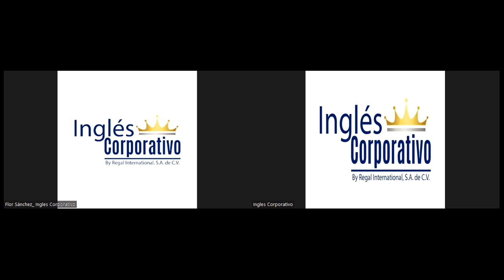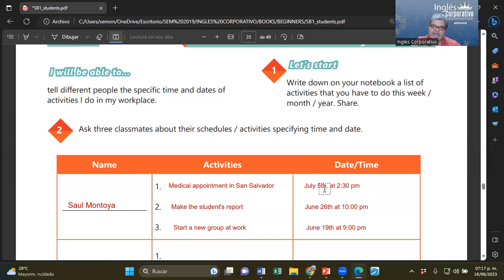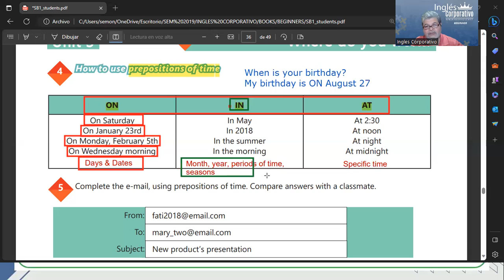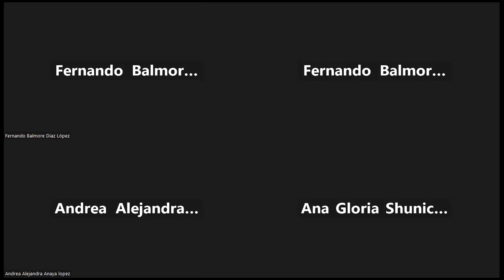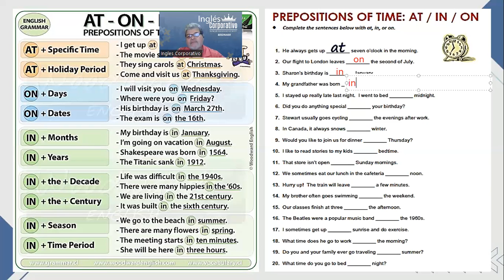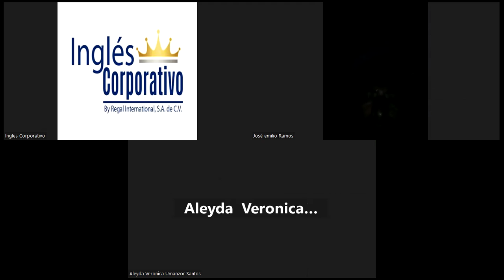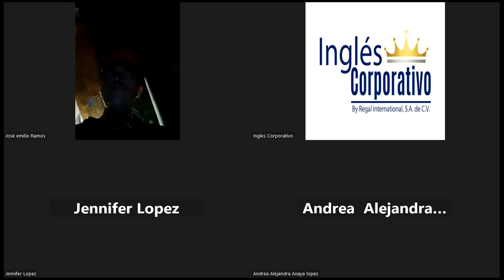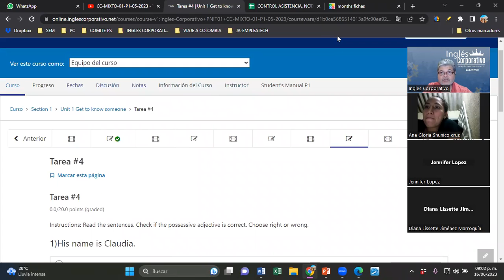SESION 14-16062023-29750-8048-0089/2023-MONTOYA-How to use prepositions of time